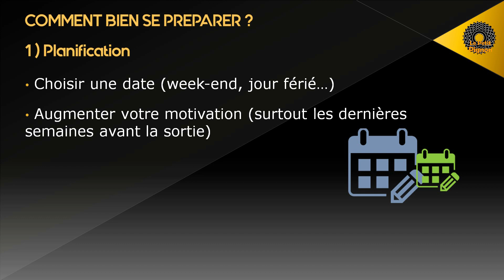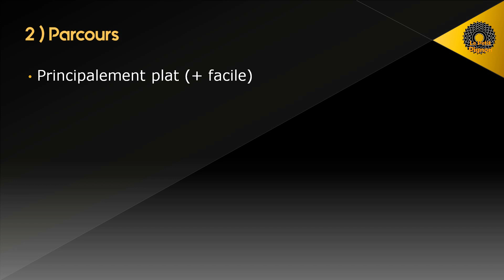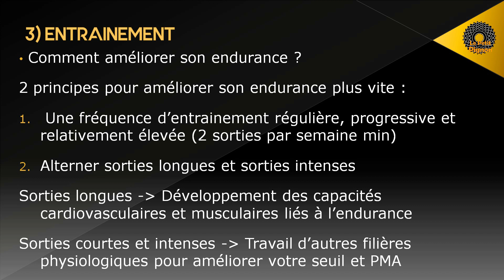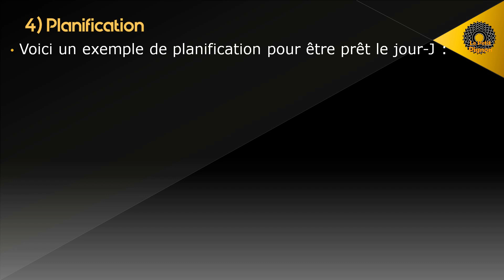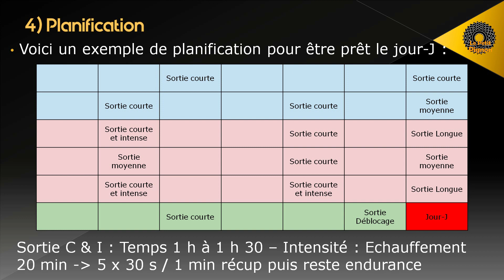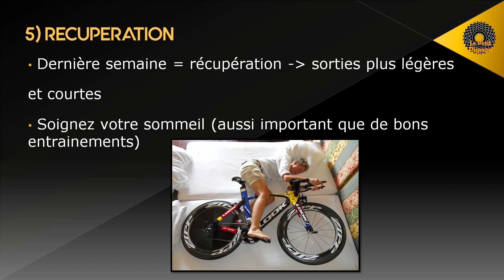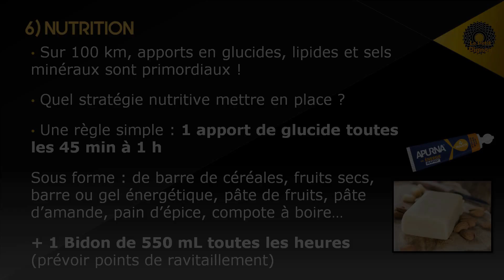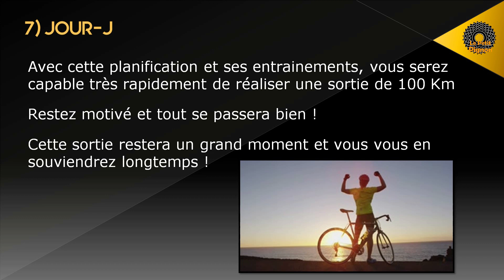Comment Rouler 100 Km à Velo ?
Comment se préparer pour une sortie de 100 Km ?
Voici quelques conseils en entrainement, nutrition et planification pour vous aider au mieux à préparer cet objectif !